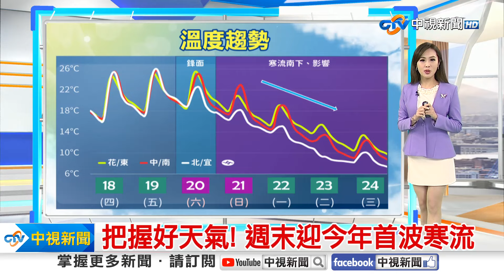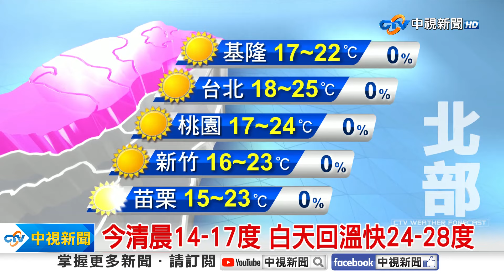【婷育氣象報報】今清晨14-17度 白天回溫快24-28度│中視晨間氣象 20240118